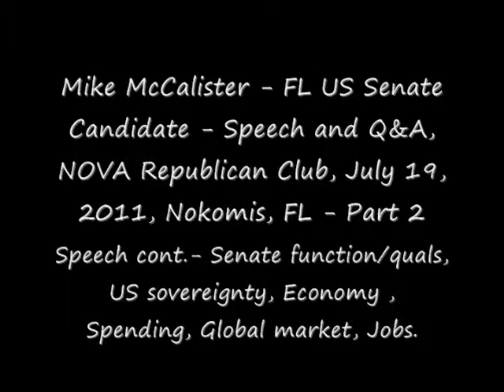Mike McCalister - Part 2 - Speech and Q&A, Nokomis, FL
Mike McCalister, FL US Senate Candidate, speaks to The Nokomis, Osprey, Venice Area Republican Club, FL, July 19, 2011, Part 2 of 6.